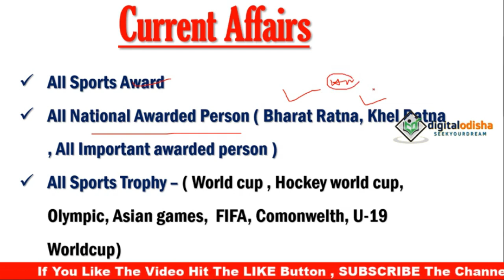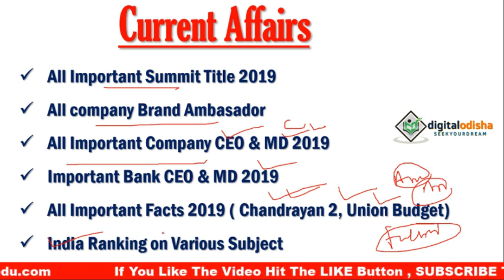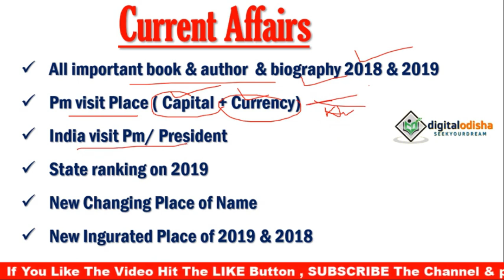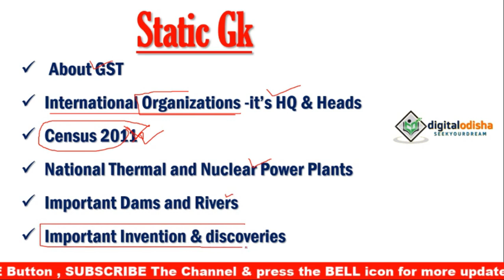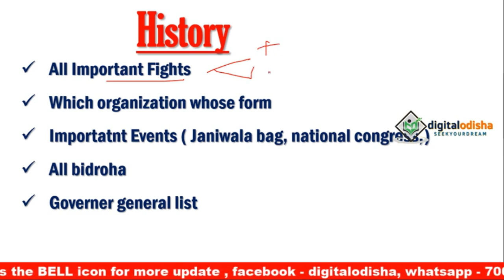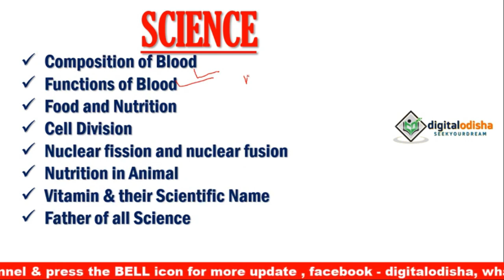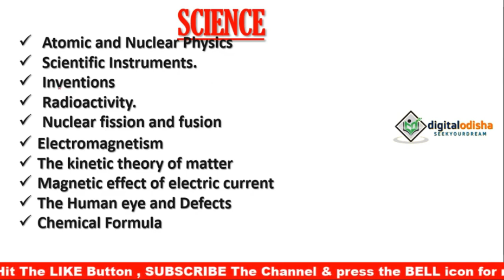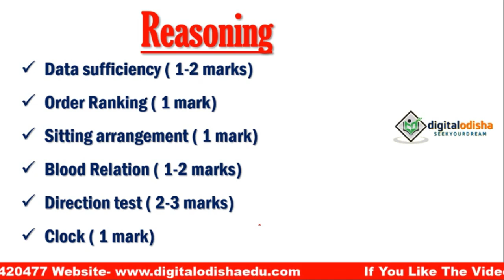group D prepairtion Trick odia || Group D Prepair trick odia || Railway Group D digital odisha